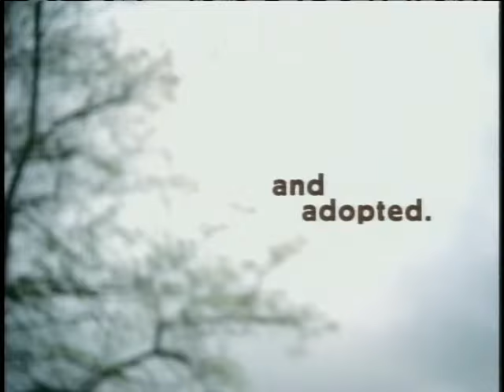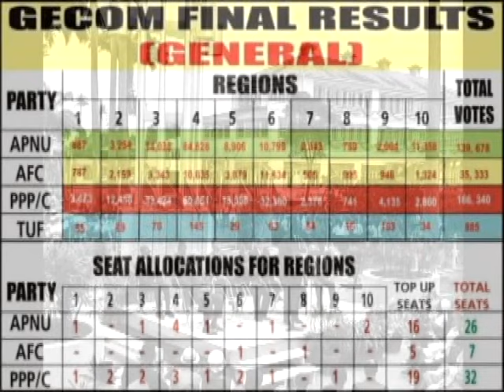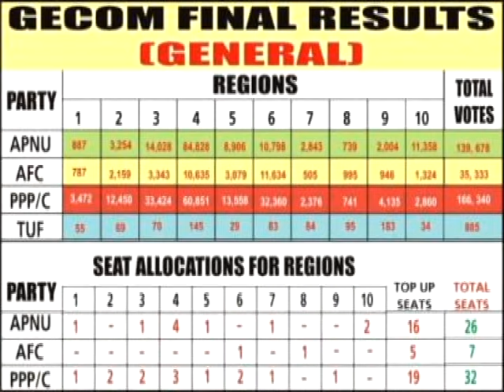Guyana's Constitution under the Microscope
The Constitution of Guyana is the highest governing document in the Republic of Guyana. It officially came into effect on October 6, 1980. However, it was not Guyana's first constitution; previous to this current one, Guyana had a different constitution that was enacted in 1966, upon its independence from the United Kingdom. Constitution reform is currently a topic being discussed with great vibrancy in Guyana today. It is also attracting the attention of a number of foreign financial and diplomatic institutions, if only because of its pivotal nature in the matter of 'Governance' and its relationship with economic and social development. These discussions and interests are however inhibited by the absence of easily accessible information, in a single coherent document, that purports to show what the Constitution of Guyana would look like if the reforms stated in the report of the Constitution Reform Commission (July 17, 1999) were all to be implemented.